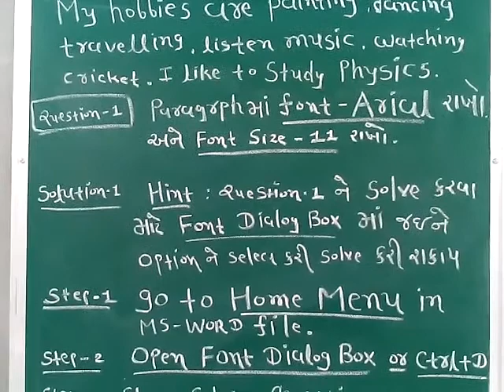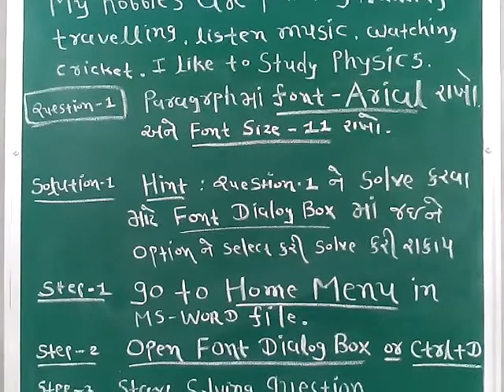ms word formatting questions . MS WORD FORMATTING QUESTIONS computer proficiency test cpt CPT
ms word formatting questions
Formatting questions
Computer Proficiency Test
computer proficiency test
COMPUTER PROFICIENCY TEST
PRATIDIN PRATIBHAAV.